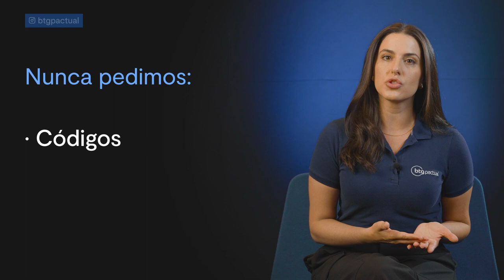Golpes: fique atento ao Golpe do Falso Funcionário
Neste vídeo, alertamos sobre como os golpistas entram em contato por redes sociais ou telefone se passando por funcionários de bancos, solicitando informações pessoais, ameaçando bloquear a conta ou oferecendo benefícios falsos. Nunca compartilhe informações e sempre confirme qualquer situação entrando em contato com a gente pelo chat do aplicativo ou ligando diretamente. Lembre-se de que o BTG Pactual não pede códigos de ativação, tokens ou dados sensíveis, como números de cartão e senhas. Estamos aqui para ajudá-lo a se proteger. Fique atento e conte conosco!